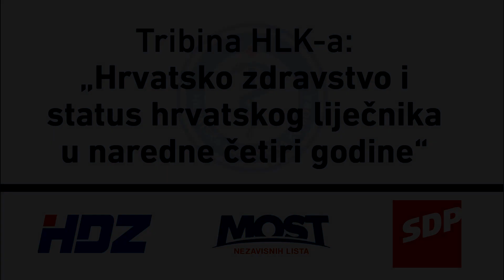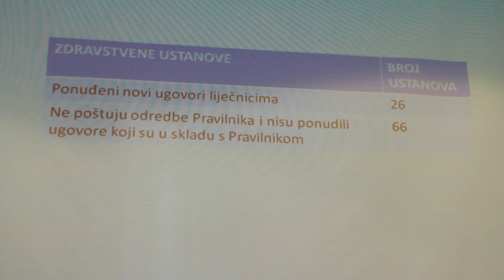Tribina HLK - a_3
Tribina HLK - a. Održana 7.9.2016. godine.